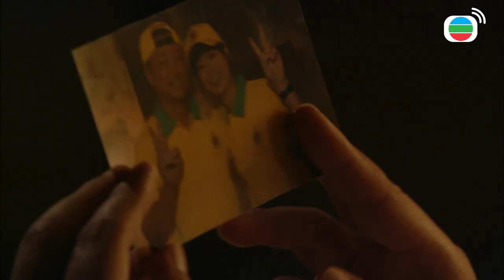【烈火雄心3】舅舅欠債被追殺！請前男友保護一下可以吧？｜王喜、鄭嘉穎、黃宗澤、胡杏兒、陳茵媺、姚子羚｜TVB戲劇精華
追求刺激、年輕貪玩的方履安（黃宗澤飾）在一次事故中，被消防隊隊長鍾有成（王喜飾）救起。經此一役，方履安不僅視鍾有成為救命恩人，更對鍾有成的膽色及身手崇拜不已，決心投考消防員。

鍾有成的患難好兄弟卓柏宇（鄭嘉穎飾）性格弔兒郎當，邂逅單純美麗的九龍城消防局大寫（高級文書主任）高惠盈（胡杏兒飾）。然而出生入死的兩兄弟居然同時愛上了高惠盈，卓柏宇為了珍惜二人的友誼，將對高惠盈的感情深埋心底，卻被鍾有成指責橫刀奪愛，三人陷入苦戀中。